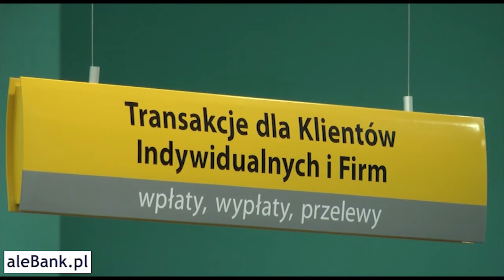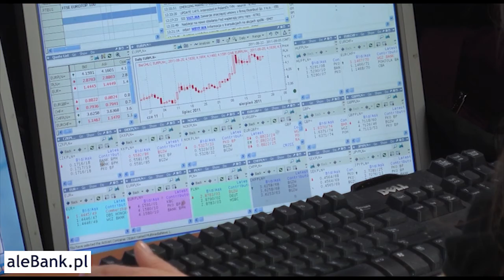Józef Wancer: Fuzja realną perspektywą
Józef Wancer - prezes Zarządu Banku BGŻ